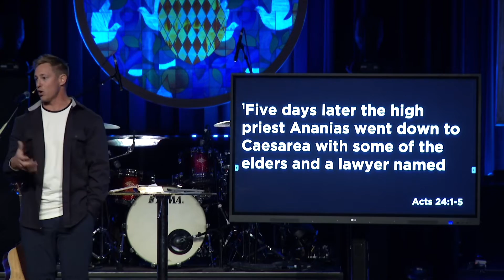Compromise can be dangerous | Acts Chapter 24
"Live to please the One instead of everyone."